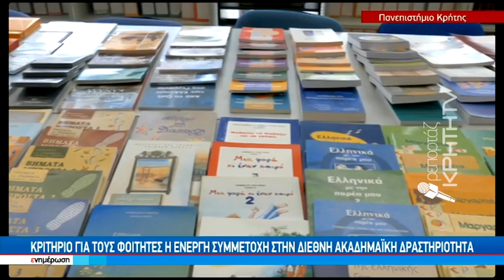Δίχως τέλος οι σημαντικές διακρίσεις και οι διεθνείς κατατάξεις